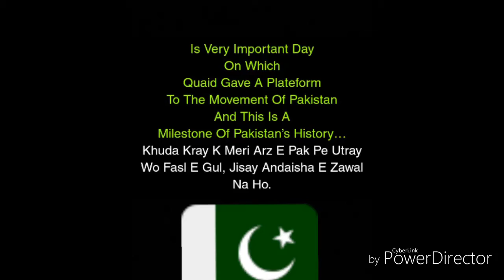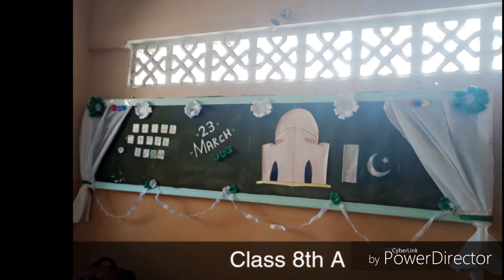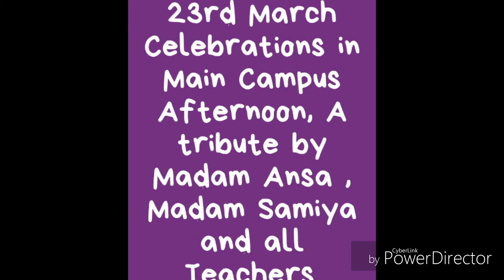23rd March celebrations in main campus Afternoonl.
Main campus Afternoon 23rd Match Celebrations pakistanzindabad pride zone lyari karachi